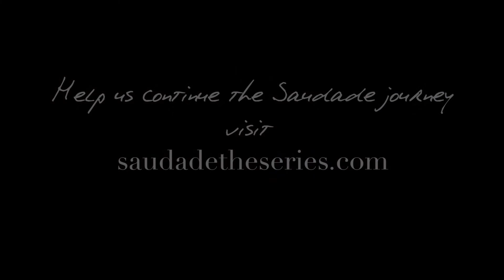Saudade: Support the Series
Welcome to 'Saudade' The Series, a SAG-AFTRA new media project produced by Open Door Film Productions LLC in association with J.A.C.E Films & Media and Erica Ashley Entertainment. A psychological, character-driven drama, about a fatal accident which generates a ripple effect of incidents upon a family, friends and even distant strangers, where each of their resulting choices of revenge or redemption drastically impacts the lives of one another.

Saudade is a drama series full of soul, tragedy, romance, and redemption. An upcoming series created and written by Jennifer Joy O'Grady, and Pilot Directed by Jo Lamar. Jennifer and Jo have teamed up to executively produce an ambitious narrative project that will move us into nostalgic places resembling hope, clarity, and redeeming love.

We hope you are ready for an incredible nostalgic journey through our visual story of Saudade the Series as we premiere it online on Monday, October 19th!